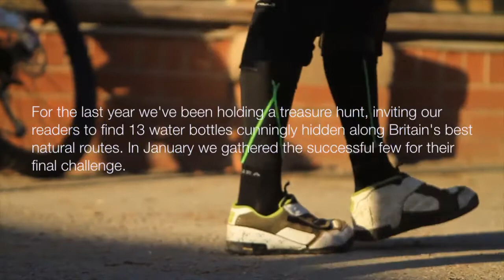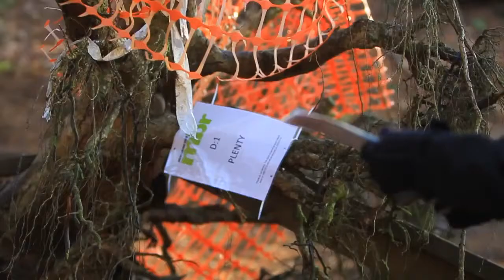MBR Killer Loop Finale 2012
For the last year we've been holding a treasure hunt, inviting our readers to find 13 water bottles cunningly hidden along Britain's best natural routes. In January we gathered the successful few for their final challenge and the chance to win a brand new Cannondale RZ120 and a holiday for two with Saddle Skeddadle.